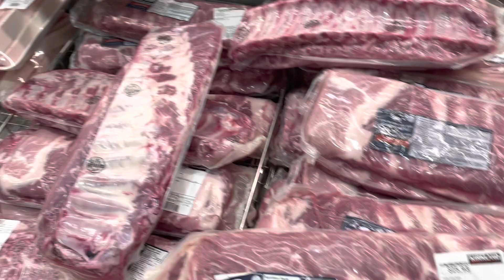costco costcocanada costcoshopping costcoshopwithme